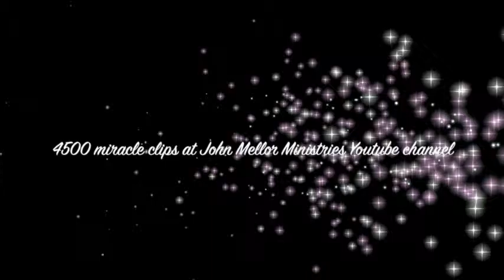10/10 pain from osteoarthris in knees healed - John Mellor Miracles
Painful Osteoarthris of the knees healed at Bath City Church. John Mellor, an International Australian Healing Evangelist. John Mellor has a gift of healing and miracles with a ministry of praying for the sick in Jesus' name. John Mellor sees many miracles and healings of every type of physical illness, emotional disorder and mental illness. John Mellor sees hundreds more testimonies at our YouTube Channel, John Mellor Ministries. If you would like to find out where John Mellor is ministering, see his itinerary